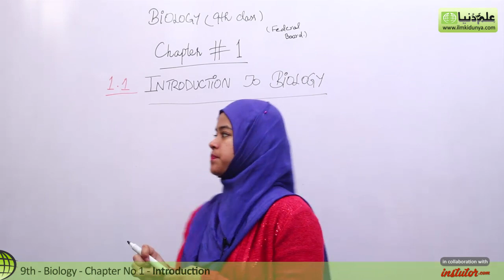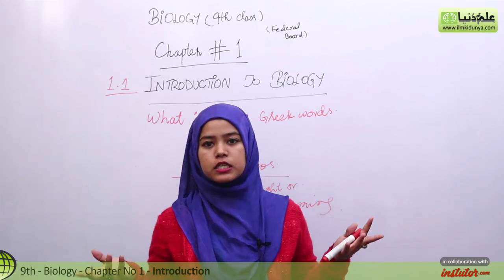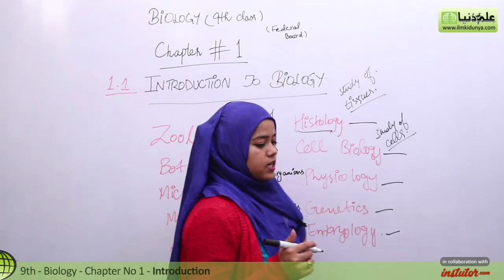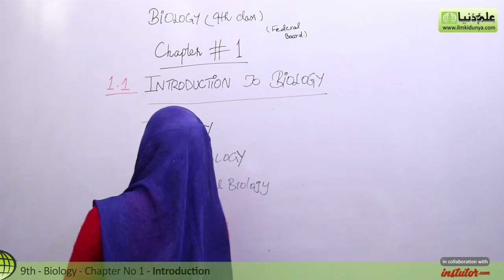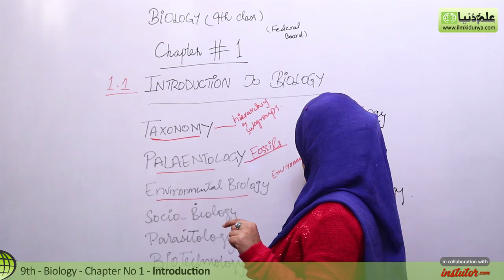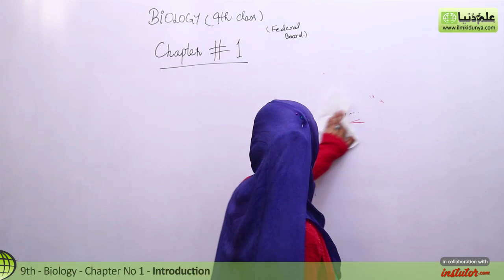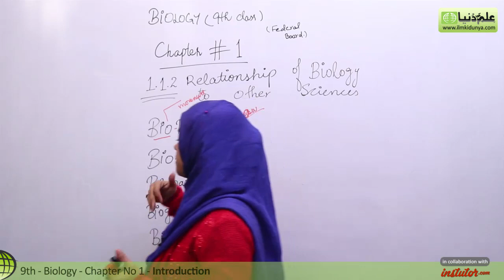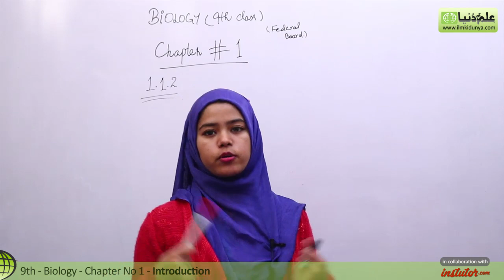9th Class Biology FBISE - Ch 1 - Introduction to Biology - Biology Federal Board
In this video lecture Miss Zainab covered 9th Class Federal Board Biology Chapter no 1 Introduction to Biology topic is Introduction to Biology .

For more videos of Miss Zainab.